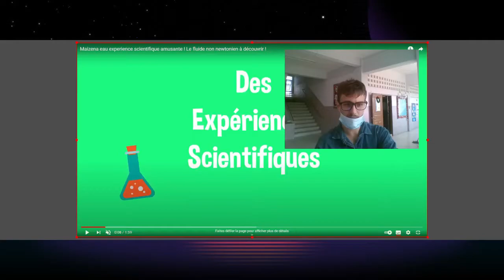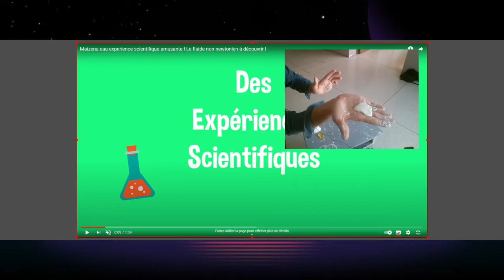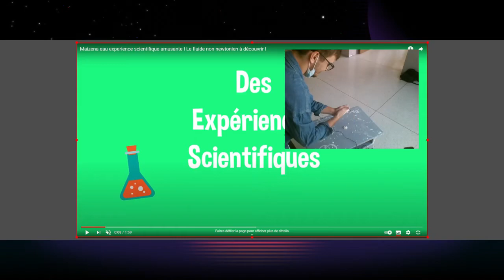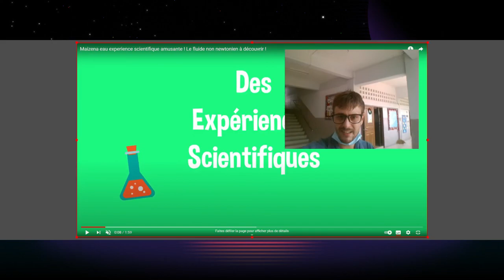SURPRISE at the end of the experimentation